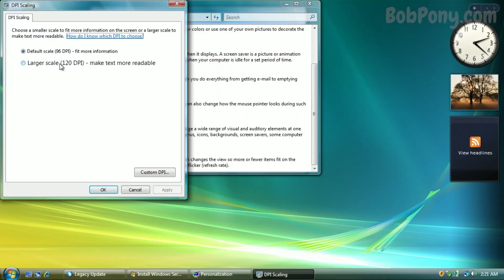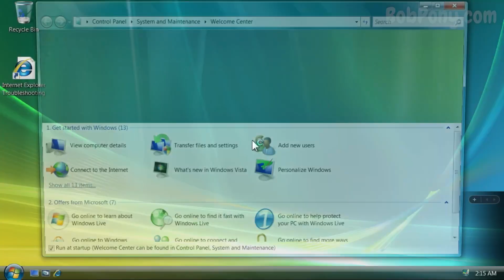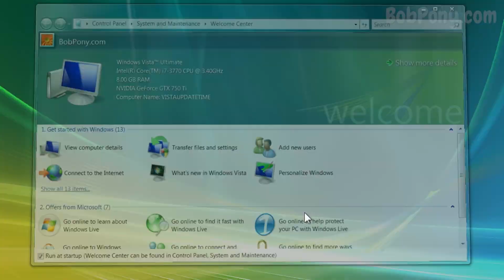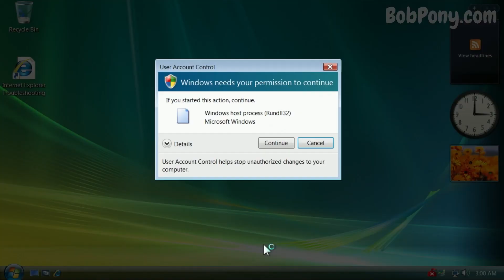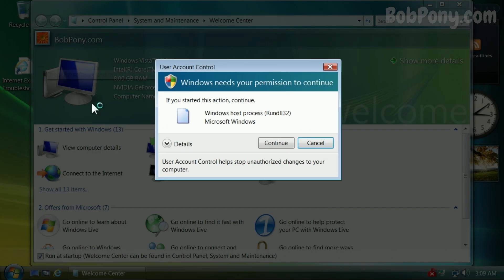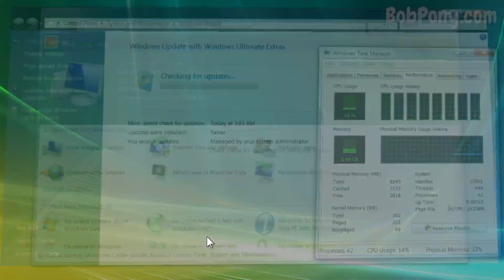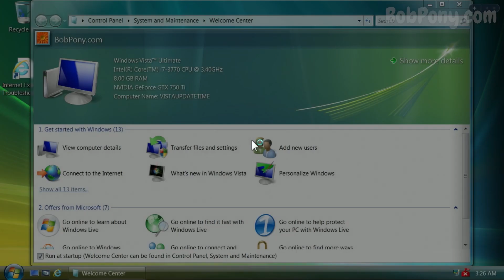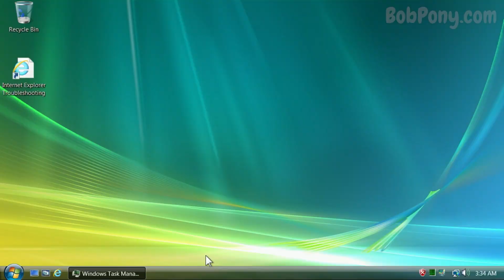Fully Updating Windows Vista with Legacy Update TIME LAPSE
Updating Windows Vista to the latest updates available with Legacy Update, sped up the live stream to be much watchable. Enjoy!
0:00 Setup
0:54 Updates
10:30 Finished Updates